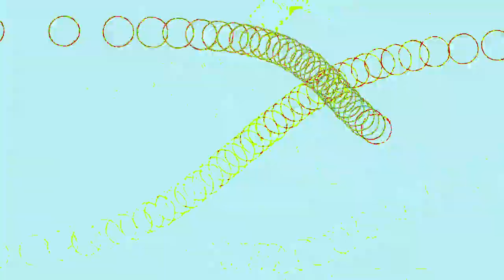[EPILEPSY WARNING] Movie 24 02 24 13h10m26s